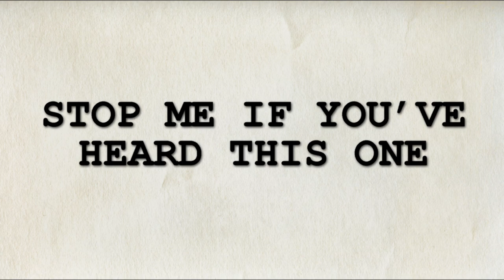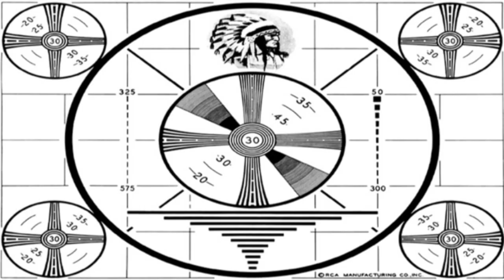BIG PICTURE: STOP ME IF YOU'VE HEARD THIS ONE